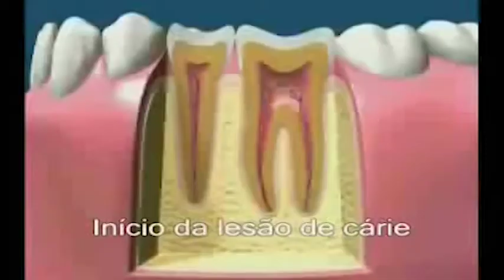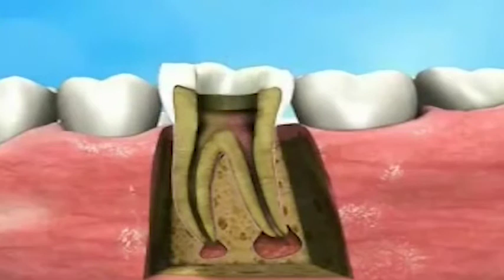DOUTOR RESPONDE DR MICHEL